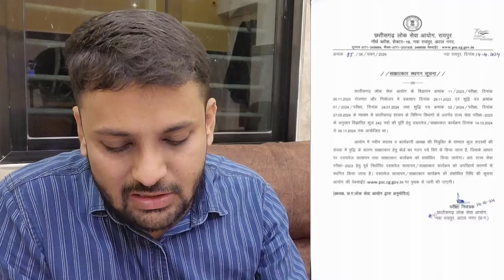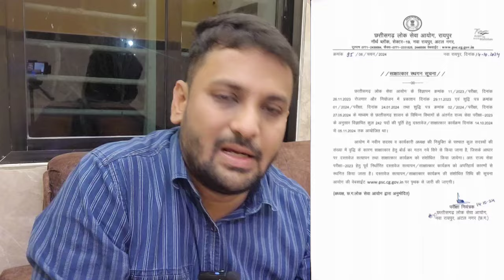शिक्षक भर्ती/कैबिनेट मीटिंग/बड़ा फैसला🔥 || 11000 भर्ती FINAL/नियुक्ति😱 || 242 भर्ती/घोटाला एव करवाई🔥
REGARDS